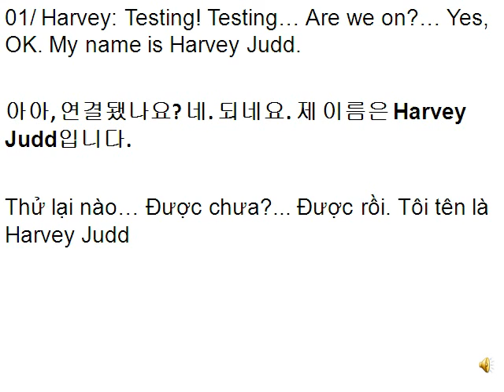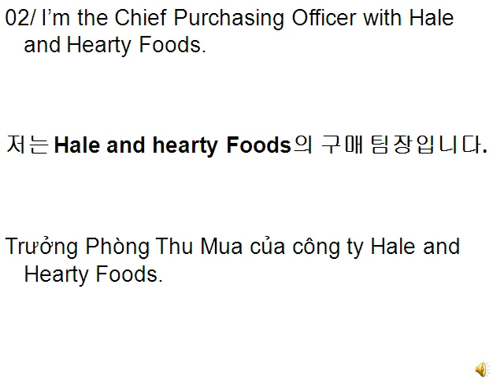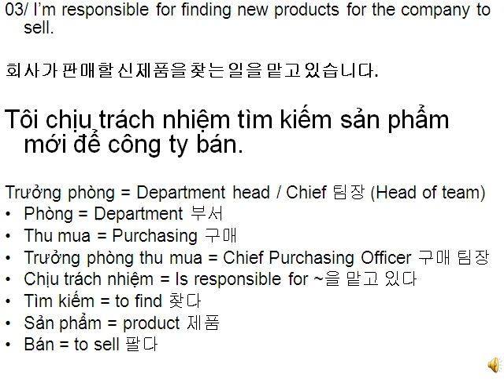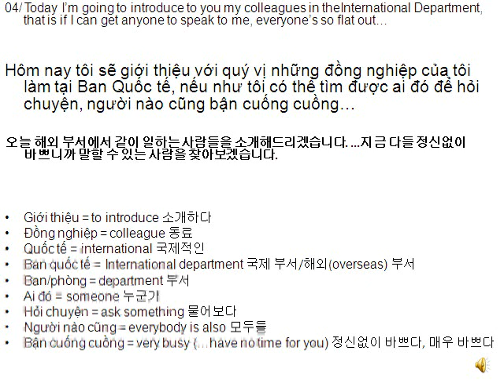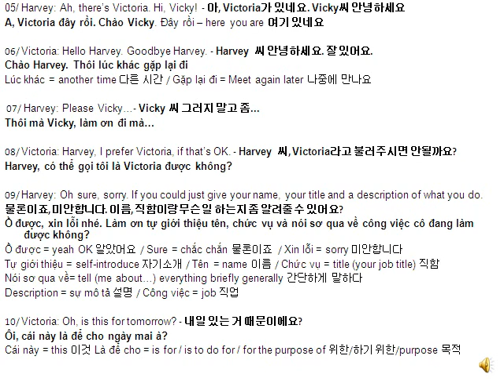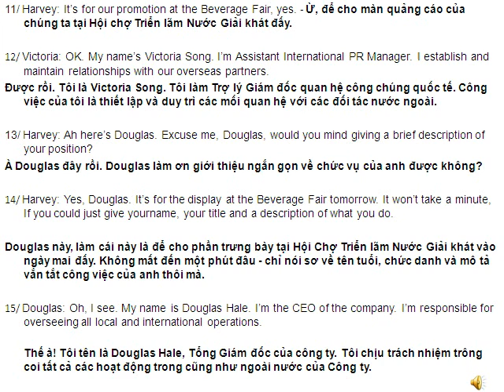Học tiếng Việt thương mại - Bài 01 Tự giới thiệu ở công ty